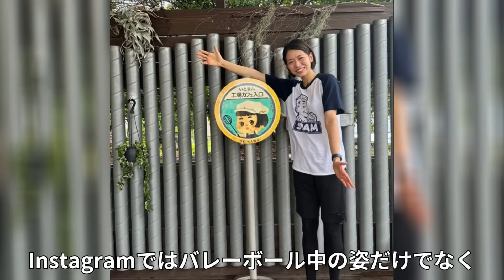【古賀紗理那】え●ちな部分が全部見えちゃってます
このチャンネルでは様々な美女アスリートをご紹介していきます！！